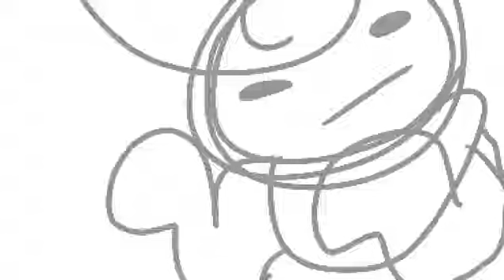(Warning I love this ship) kitty klaus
I don't like that many cats but I do like kitty klaus...hahhahahahahaha. enjoy. i guess